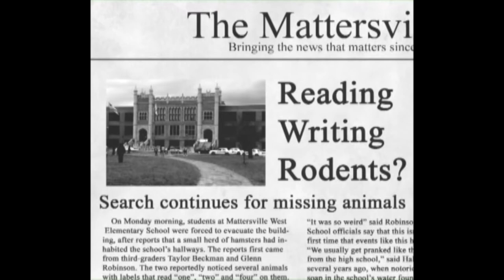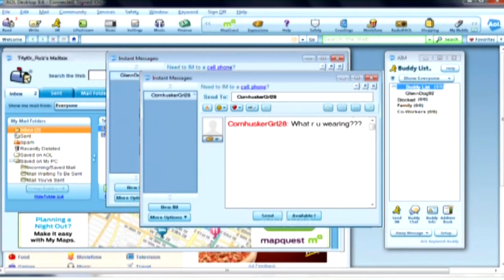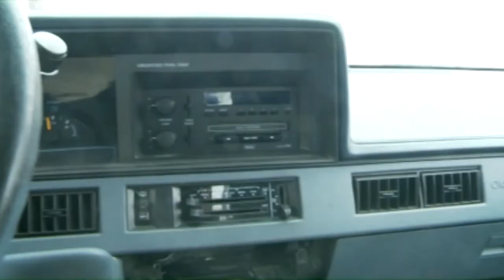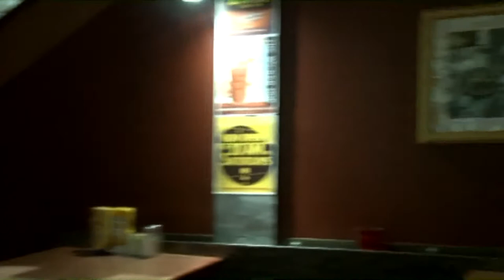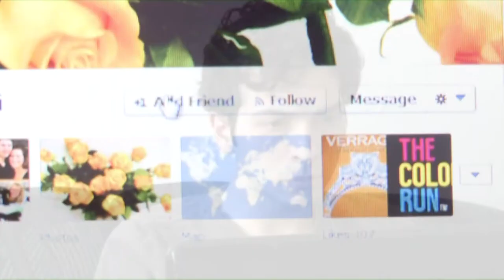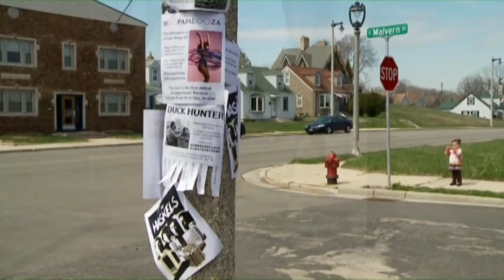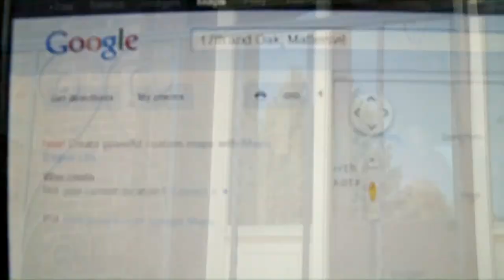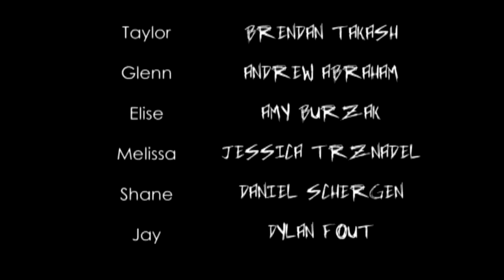Mattersville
Mattersville is the story of Taylor, a college freshman who is returning to his old hometown to attend Yale State University. Guided by his roommate/childhood friend Glenn, he learns that Mattersville has changed a lot since he moved away. Taylor now has to make sense of it all, running into some unique characters along the way.

Starring: Brendan Takash, Andrew Abraham, Amy Burzak, and Jessica Trznadel

Staring: Brendan Takash, Andrew Abraham, Amy Burzak, and Jessica Trznadel.

Director of Photography: Emily Foster

Audio: Daniel Schergen
Featuring music by: NOFX

Twitter Info:

Follow @AllenHalas
Follow @BreakinNEnterin
Tweet using